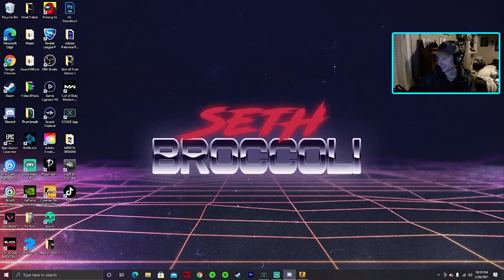Very Offensive CS:GO Moments!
If you're offended I'll kiss you.

Tildo